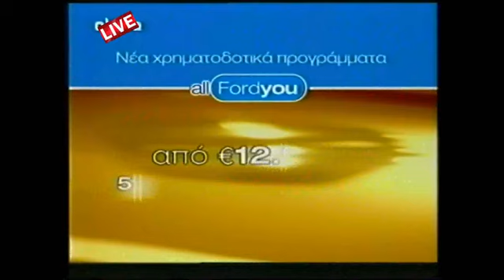ΟΛΥΜΠΙΑΚΟΣ-ΠΑΟΚ 5-1 ( 2004 ) ΡΙΒΑΛΝΤΟ ΤΖΙΟΒΑΝΙ ΚΑΣΤΙΓΙΟ ΚΑΙ ΣΑΚΟΥΛΕΣ ΓΙΑ ΕΜΕΤΟ ΣΤΙΣ ΔΙΚΕΦΑΛΕΣ ΚΟΤΕΣ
Mε μάγο Ριβάλντο ο Ολυμπιακός έφθασε στο επιβλητικό 5-1 επί του ΠΑΟΚ. Καταιγιστικός ο Ολυμπιακός μετέτρεψε την υποδοχή του ΠΑΟΚ στο ντέρμπι του Οκτωβρίου του 2004 σε εφιάλτη στο «Γεώργιος Καραϊσκάκης», με το σκορ ήδη στο βαρύ 4-0 από το πρώτο ημίχρονο. Ο Τζιοβάνι στο 7΄, ο Ριβάλντο στο 13΄και το 26΄ με δυο γκολ και με πέναλτι ο Τζόρτζεβιτς στο 44’ ήταν οι σκόρερ του Ολυμπιακού σε ένα καταιγιστικό, αποτελεσματικό πρώτο μέρος, με καλό ρυθμό και πολλές ευκαιρίες για την απολαυστική ομάδα του Ντούσαν Μπάγεβιτς.

Ο ΠΑΟΚ του Φρίνγκερ αδυνατούσε να παρακολουθήσει το ρυθμό του ντέρμπι, υποτάχθηκε χωρίς να αντιδράσει στις ορέξεις των «ερυθρόλευκων» και απλώς μείωσε με τον Σαλπιγγίδη σε 4-1. Το τελικό 5-1 διαμόρφωσε ο Νέρι Καστίγιο στο φινάλε της αναμέτρησης.
Ο ΠΑΟΚ ολοκλήρωσε το ματς με δέκα ποδοσφαιριστές, λόγω αποβολής του Καρυπίδη στο 77’. Για τον Ολυμπιακό ήταν μια από τις καλύτερες εμφανίσεις στην ιστορία σε ντέρμπι με αντίπαλο τον ΠΑΟΚ στην έδρα του (το ρεκόρ επίτευξης τερμάτων είναι στο 6-0 του 1962, με τέσσερα γκολ του Σιδέρη).